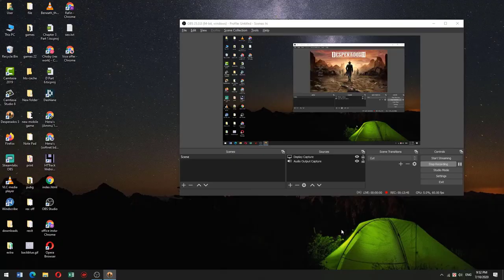DESPERADOS 3 GAMEPLAY Final Chapter Boss fight The old and the new | Desperados 3 Gamerboy Gameplay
This Is desperados 3, Its first version name desperados, Now New Game Desperados III realest recently , Watch my video for desperados 3 gameplay, This video about Desperados 3 Final Chapter Boss fight The old and the new, Hope everyone enjoy Desperados 3 Gamerboy Gameplay. Thanks to everyone